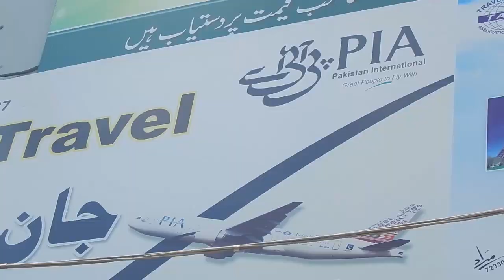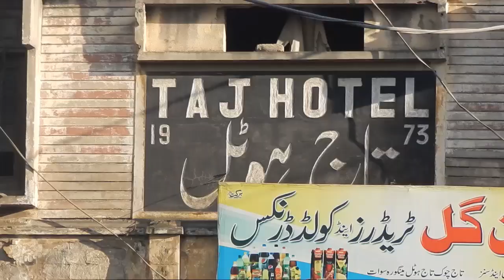Exploring Mingora City Swat || Parwan Vlogs || imdad ullah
Mingora is a commercial city in the Swat District of Khyber Pakhtunkhwa, Pakistan, located at an altitude of 984 metres, 2 km away from the town of Saidu Sharif